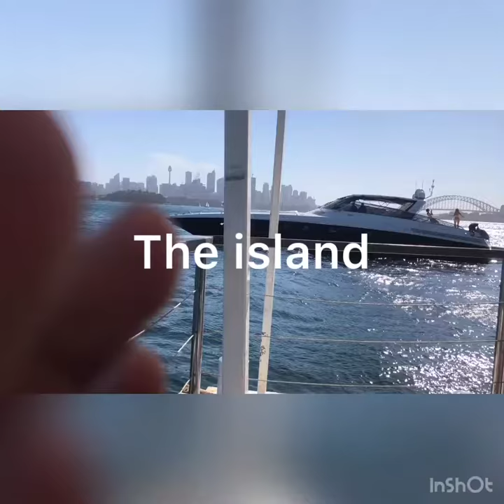The Island - floating restaurant in Sydney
This small floating deck is near opera house to enjoy music and drinks. You can do booking from
and catch a ferry to it from back side of opera house